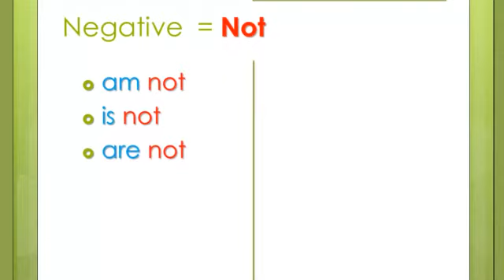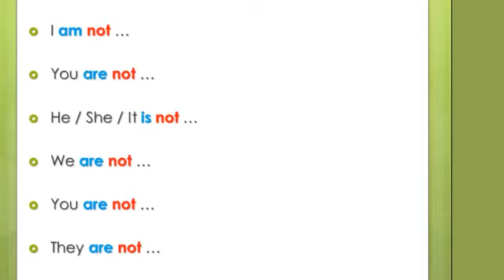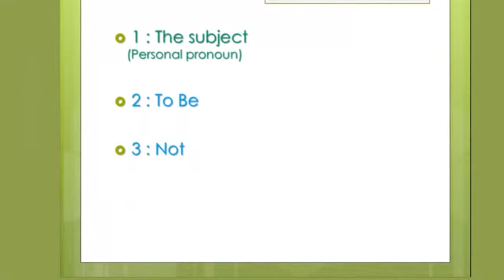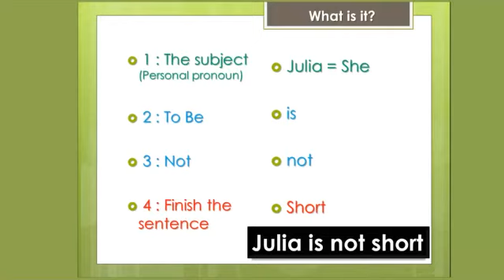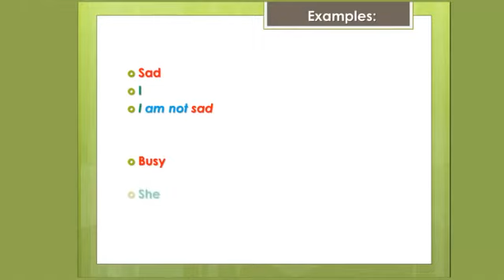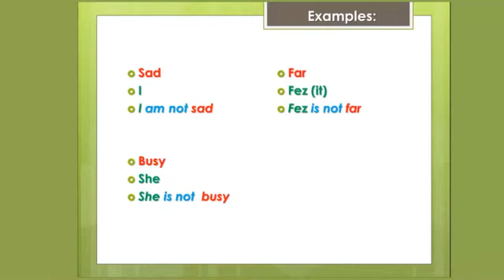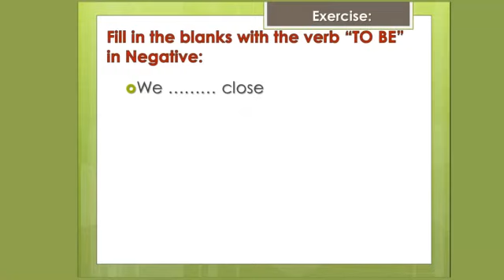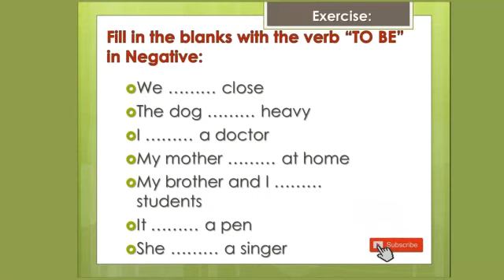05 To Be Negative أهم فعل عند النفي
05   To Be   Negative أهم فعل